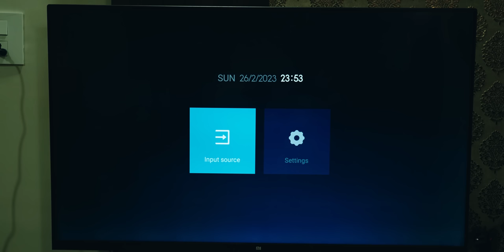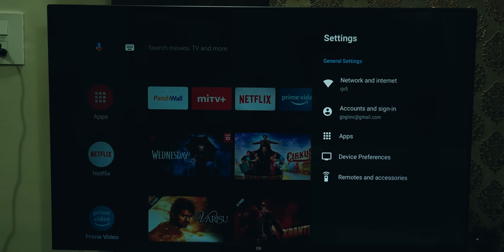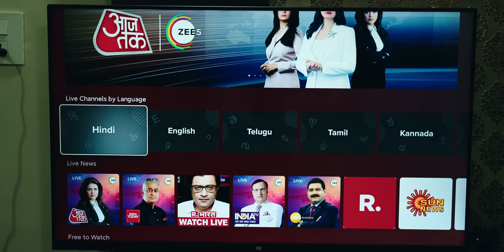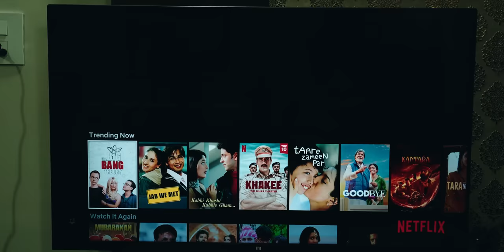Xiaomi TV Stick 4K review - makes your TV (4K) smart !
Xiaomi has been known for producing high-quality and affordable electronic devices, and the Xiaomi Mi TV Stick 4K is no exception. The device is a small and compact streaming stick that can turn any TV with an HDMI port into a smart TV. In this article, we will discuss the specifications of the Xiaomi Mi TV Stick 4K.

Dimensions and Color The Xiaomi Mi TV Stick 4K is incredibly compact, with dimensions of 106.88mm in length, 29.44mm in width, and 15.44mm in thickness. It weighs only 42.8gm and comes in a sleek black color, which can blend seamlessly into any entertainment setup.

Output Resolution and Processor One of the most significant features of the Xiaomi Mi TV Stick 4K is its output resolution. It can output video in 4K resolution, providing a clear and crisp viewing experience. The device is powered by a Quad-Core A35 processor and a Mali-G31 MP2 GPU, which ensures smooth video playback and quick app launching.

RAM and Storage The Xiaomi Mi TV Stick 4K comes with 2GB of RAM and 8GB of internal storage, which is sufficient for storing a few apps and games. However, it's important to note that the device doesn't have an expandable storage option, so users will have to be mindful of their storage usage.

Operating System and Wireless Connectivity The device runs on Android TV™ 11, which is the latest version of the Android TV operating system. It provides a user-friendly interface and access to the Google Play Store, allowing users to download various streaming apps and games.

The Xiaomi Mi TV Stick 4K also comes with Wi-Fi connectivity that supports both 2.4GHz and 5GHz bands, ensuring a stable and fast internet connection. Additionally, it supports Bluetooth 5.0, which allows users to connect wireless headphones or speakers.

Decoder and Ports The Xiaomi Mi TV Stick 4K comes with a built-in decoder that can decode various video and audio formats. The video decoder supports AV1, VP9, H.265, H.264, MPEG-2, and MPEG-1 formats, while the audio decoder supports DTS HD and Dolby Atmos formats. The device can also decode various image formats, including JPG, BMP, GIF, and PNG.

The device has an HDMI port that can be used to connect it to a TV, and a micro USB port that is used to power the device. The device comes with an HDMI extender cable, which can help improve the Wi-Fi signal reception.

In the Box The Xiaomi Mi TV Stick 4K comes with the streaming device itself, a remote control, a power adapter, a user manual, and an HDMI extender cable. The remote control is simple and easy to use, providing access to all the necessary functions of the device.

In conclusion, the Xiaomi Mi TV Stick 4K is an excellent option for those who want to turn their regular TV into a smart TV. With its compact size, powerful processor, 4K resolution, and Android TV operating system, the device provides a smooth and enjoyable streaming experience. Its built-in decoder and various ports ensure that users can connect it to their preferred audio and video devices. Additionally, its affordable price point makes it a great value for money.